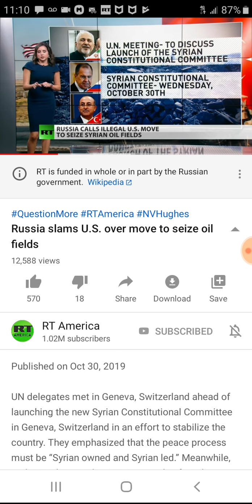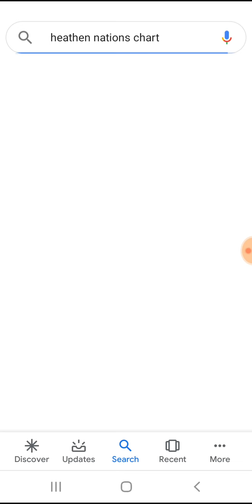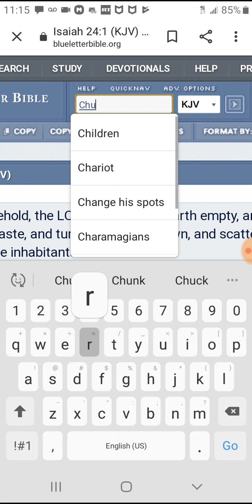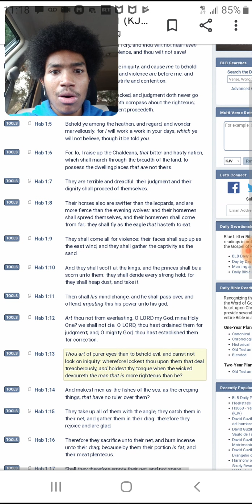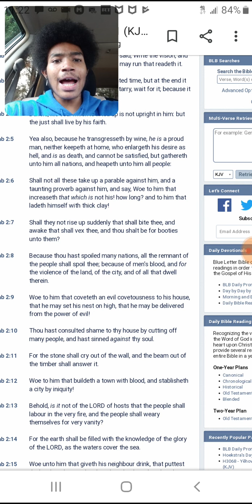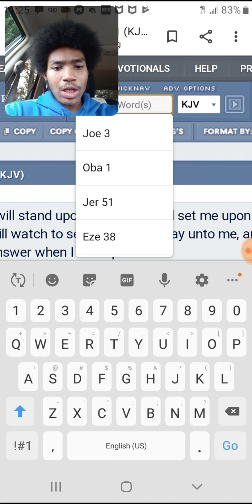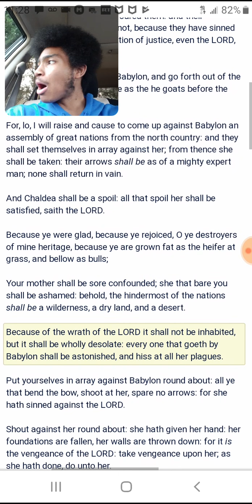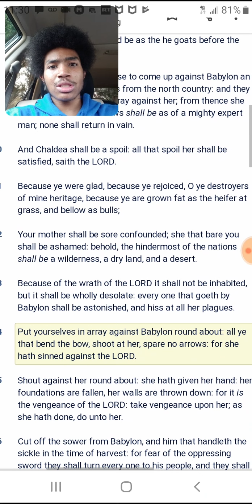Esau was always a vagabond and a thief